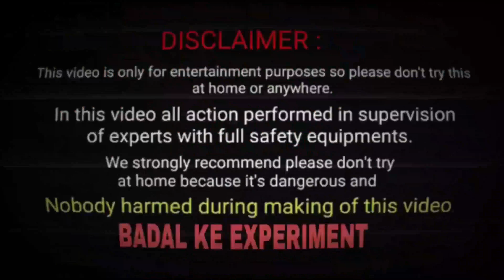Diwali Cracker Testing 2021 | Cracker Stash | Testing Crackers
HELLO FRIENDS AAJ KI VIDEO ME HUM NE CRACKERS TESTING DIKHAI  HAI

AAP KO VIDEO AACHI LAGE TO LIKE KRE

APNE BHAI KO SUPPORT KRO PLEASE

TO AAJ K LIYE IS VIDEO ME ITNA HI MILTE H NEXT VIDEO ME TAB TAK KE LIYE BYY BYY

JAI HIND
VANDEMATRAM.